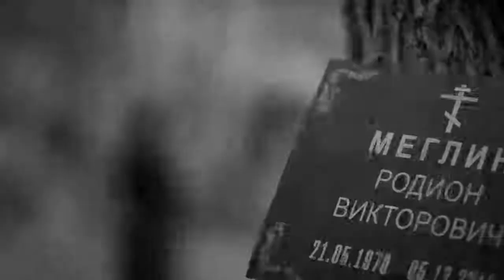"Метод 2"-Константин Хабенский (2019)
триллер, детектив

В главных ролях:

Паулина Андреева,Константин Хабенский,Александр Петров,Макар Запорожский,Егор Корешков

После смерти Меглина прошел год, но Есеня не может забыть о том, что произошло. Не может и не хочет. Призраки прошлого снова и снова возвращают её в тот день, когда она потеряла Меглина. Есеня пытается начать жить заново — рядом с ней муж, подрастает дочь, но всё, о чем она мечтает — это поскорее вернуться к работе. Такой шанс представляется, когда в городе происходит череда таинственных убийств. Есеня возвращается на службу и в первый же день снова теряет близкого человека, своего друга и напарника. Чтобы найти убийцу, ей необходим метод.